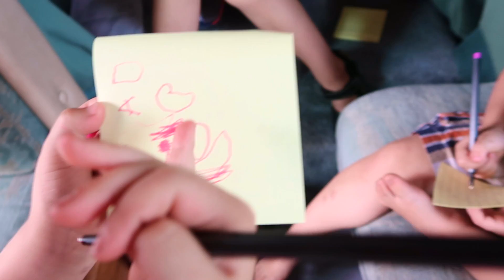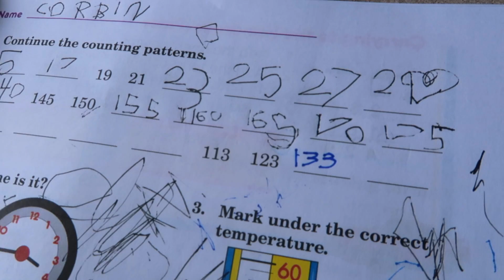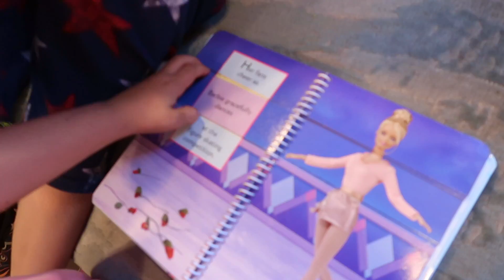24 Hours In An RV!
We are waiting for anything from Mr. E that might help us further on our journey. While we are waiting, we decide to make things right among the family so we spend 24 hours in the RV doing good things! ↓↓↓↓↓↓ CLICK TO SEE MORE ↓↓↓↓↓↓↓↓

Intro Theme song by Cody Crabb:
Codycrabb.com